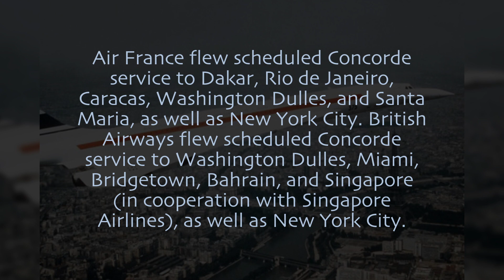Concorde - the supersonic airliner that flew New York - Paris in 3.5 hours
The Aérospatiale/BAC Concorde is a British-French turbojet-powered supersonic passenger airliner that was operated from 1976 until 2003.

Concorde had had a maximum cruise altitude of 18,300 metres (60,039 ft) and a maximum speed over twice the speed of sound at Mach 2.04 (1,354 mph or 2,180 km/h at cruise altitude), with seating for 92 to 128 passengers.

20 aircraft were built. Concorde entered service in 1976 and continued flying for the next 27 years. Air France and British Airways were the only airlines to purchase and fly it.

While commercial jets take about 8 hours to fly from New York to Paris, the average supersonic flight time on the transatlantic routes was just less than 3.5 hours.

Air France flew scheduled Concorde service to Dakar, Rio de Janeiro, Caracas, Washington Dulles, and Santa Maria, as well as New York City. British Airways flew scheduled Concorde service to Washington Dulles, Miami, Bridgetown, Bahrain, and Singapore (in cooperation with Singapore Airlines), as well as New York City.

It was used mainly by wealthy passengers who could afford to pay a high price in exchange for the aircraft's speed and luxury service. New York-London round-trip ticket price in 1997: US$7,995.

The type was retired in 2003, three years after the crash of Air France Flight 4590, in which all passengers and crew were killed.